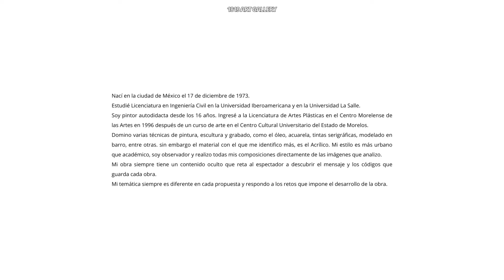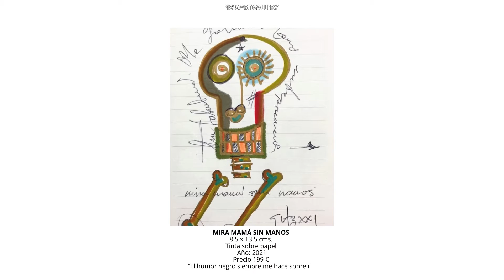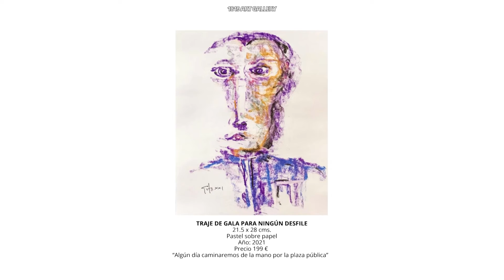BENNY GUTZ. 1819 Art Gallery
Nací en la ciudad de México el 17 de diciembre de 1973Estudié Licenciatura en Ingeniería Civil en la Universidad Iberoamericana yen la Universidad La Salle.Soy pintor autodidacta desde los 16 años. Ingresé a la Licenciatura deArtes Plásticas en el Centro Morelense de las Artes en 1996 después de un curso de arte en el Centro Cultural Universitario del Estado de Morelos.Domino varias técnicas de pintura, escultura y grabado, como el óleo, acuarela,tintas serigráficas, modelado en barro, entre otras. sin embargo el material con el que me identifico más, es el Acrílico. Mi estilo es más urbano que académico, soy observadory realizo todas mis composiciones directamente de las imágenes que analizo.Mi obra siempre tiene un contenido oculto que reta al espectador a descubrir el mensajey los códigos que guarda cada obra.Mi temática siempre es diferente en cada propuesta y respondo a los retos que imponeel desarrollo de la obra.